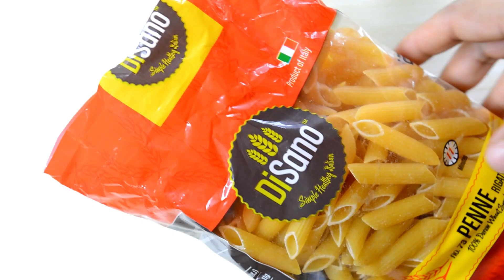क्रीमी चीज़ पास्ता | Pasta in White Sauce | Baked Cheese Pasta | Easy Pasta Recipe By Recipes Hub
Pasta recipe, White Sauce Pasta Recipe, Cheese Pasta, Mug Pasta, Instant Pasta, Red Sauce Pasta,
Easy Pasta Recipe, Pasta Recipe In Hindi, Pasta In White Sauce, Indian style pasta recipe, pasta recipe by Recipes Hub, White Sauce Recipe, Baked Pasta Recipe, Cheesy Pasta Recipe, Creamy Bake
Pasta easy steps, Recipes Hub,

DiSano Peanut Butter

DiSano Peanut Butter, Crunchy

Disano Pure Olive Oil

Disano Extra Light Olive Oil

DiSano Durum Wheat Pasta, Spaghetti

DiSano Durum Wheat Pasta Penne

AGARO Marvel Oven

AGARO Marvel 1000-Watt Nutri Blender

AGARO Air Fryer

AGARO 800-Watt Sandwich Maker

AGARO Hand Mini Chopper

AGARO Stainless Steel Knife Set